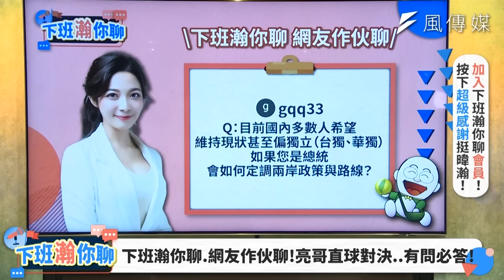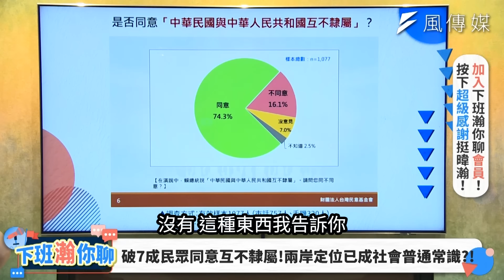《精彩片段》賴清德520稱兩國互不隸屬!國台辦怒批賴清德是戰爭推手!【下班瀚你聊】2024.05.31